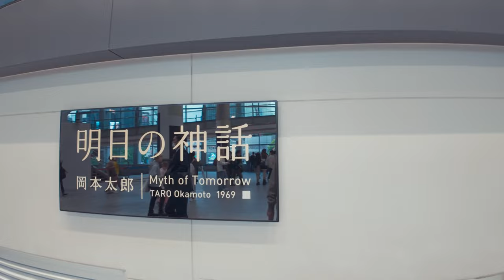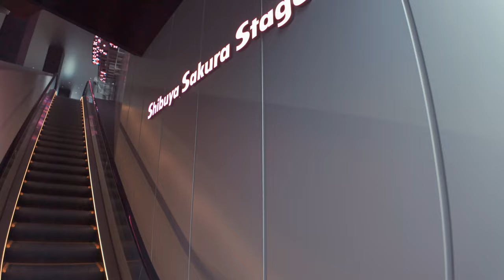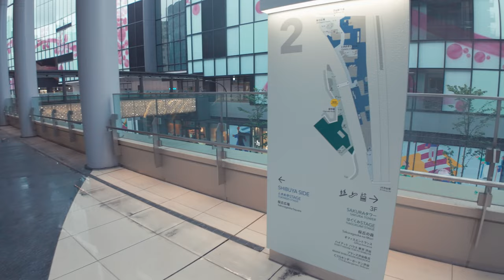【東京散歩】渋谷サクラステージの散歩 - Japan 4K HDR | Shibuya Sakura Stage walking tour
📍東京「渋谷サクラステージ」
Tokyo, Shibuya Sakura Stage

📅：2024/5/1
⌚：4PM
🌡：☔ 15℃